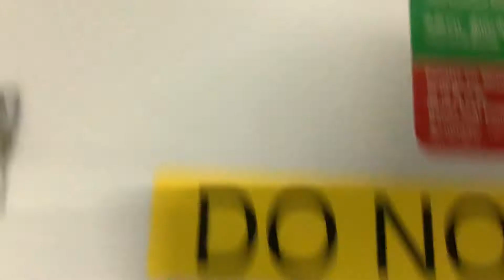SMRT Thomson East Coast Line ride from TE1 Woodlands North to TE3 Woodlands South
This is a vid to celebrate after 1 May